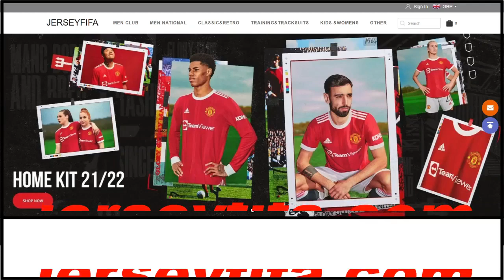What Is Wrong With Manchester Uniteds' Recruitment!?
A tactical look at the issues that ManchesterUnited keep making in the TransferWindow

Song: Ehrling - Chasing Palm Trees
Follow Ehrling: